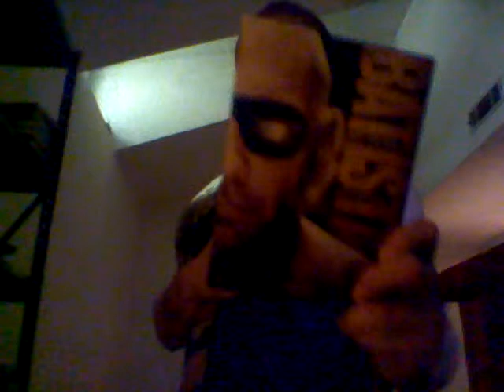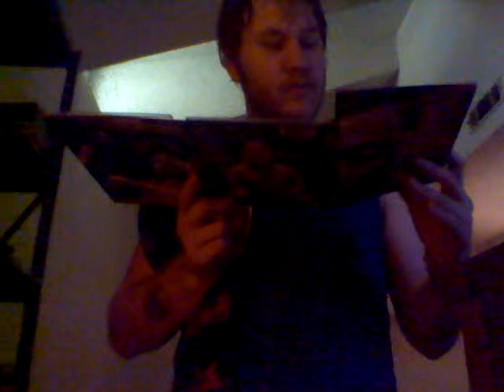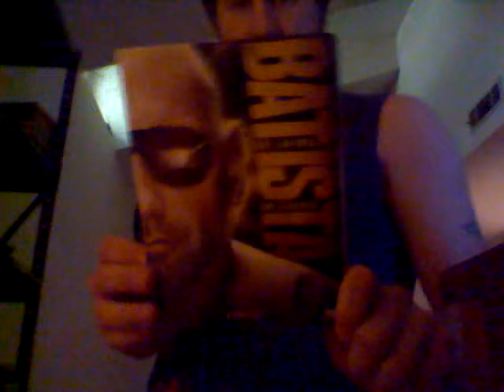New WWE DVD